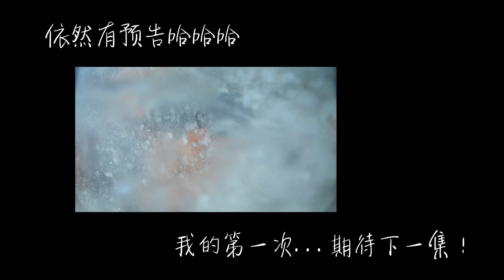越南大叻冷天气拍MV？超级无敌棒的一天！看到最后！【贤游越南 3】